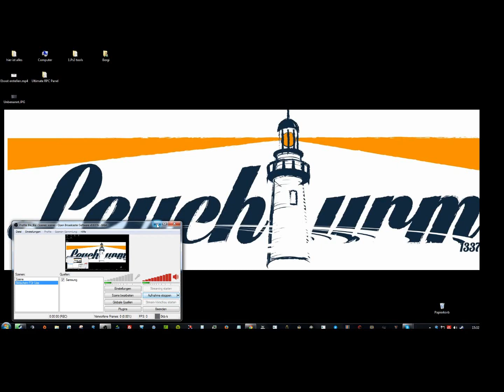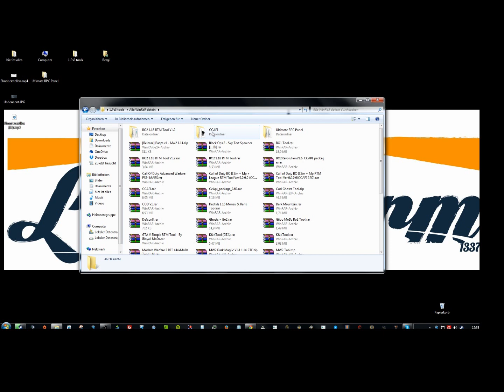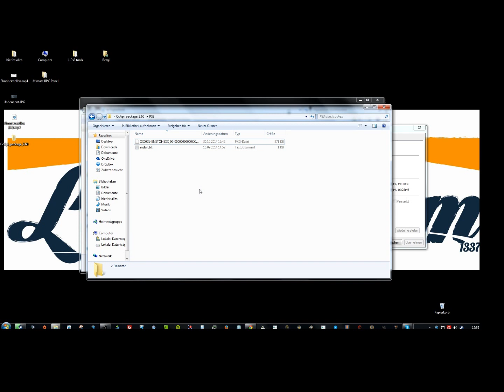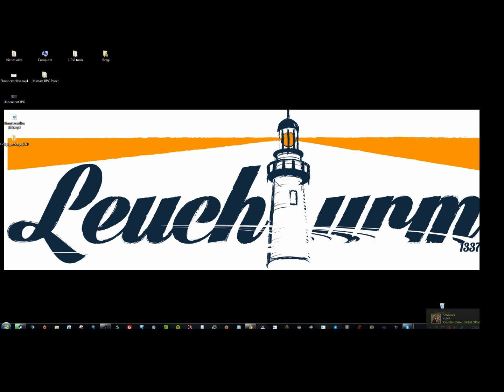4.65 Spoof ccapi auf Ps3 und Pc + kleines Statment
Klick wenn du PLÜSCHIG bist

Danke für den fetten Support von euch :*